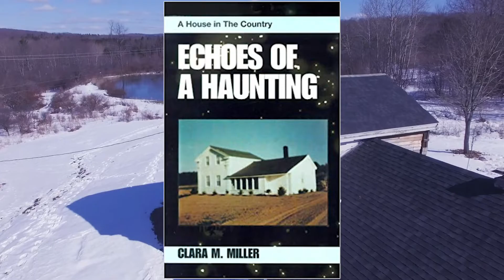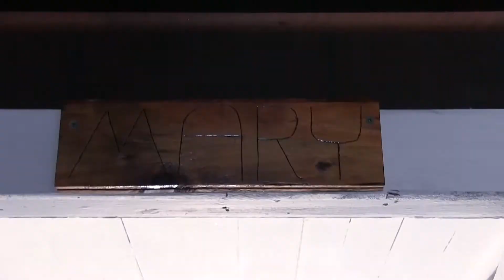The Ghost Finders: The Hinsdale House First 10 Minutes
Catch a Sneak Peek of Episode 1. Failed Exorcisms, Hangings, Suicide, Kidnapping and more make for a violent history and rich backstory in an old small farmhouse built on a Native American mountain in Upstate New York. Join British Paranormal Lead Investigator and Medium Rob Thompson, Megan Deputy and team as they investigate claims of truly extreme paranormal activity at one of the most haunted residences in America.

Amazon FireTV